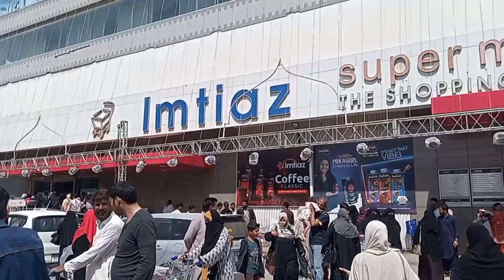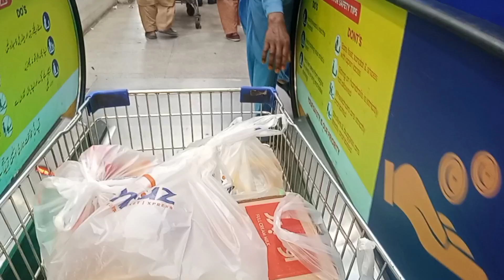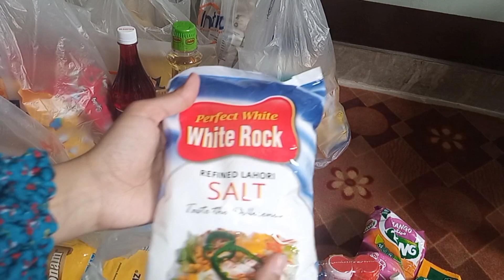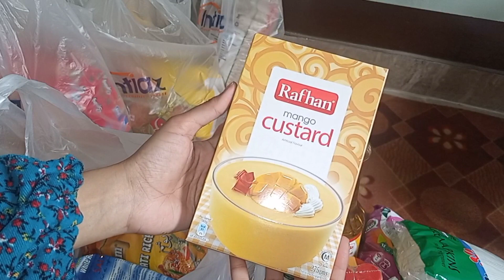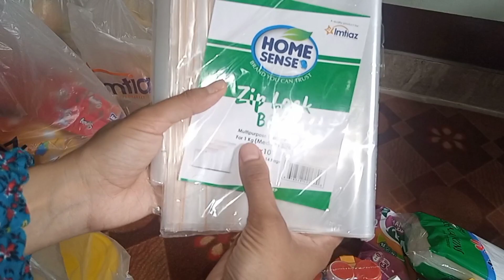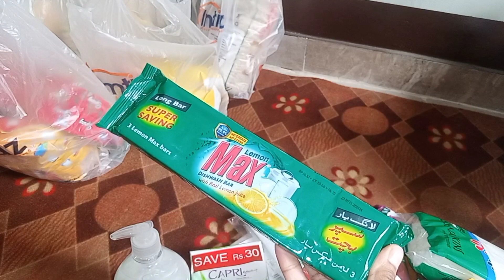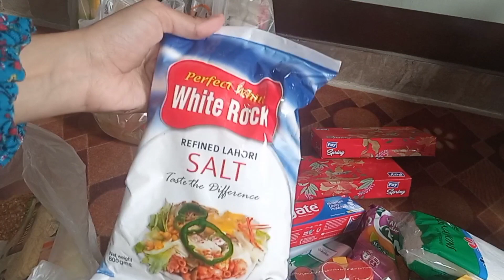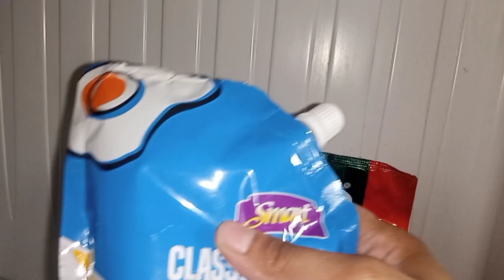Ramadan Grocery Haul 2024 | Grocery Shopping 2024 | life with asma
ramadan grocery list
ramadan grocery shopping 2024
ramadan grocery shopping vlog 2024
my first grocery shopping vlog 2024
ramadan grocery
ramadan preparation 2024
ramadan prep
pre ramadan prep 2024
ramadan prep 2024